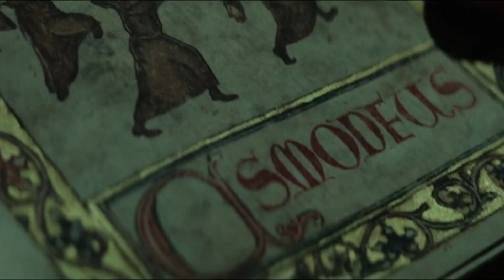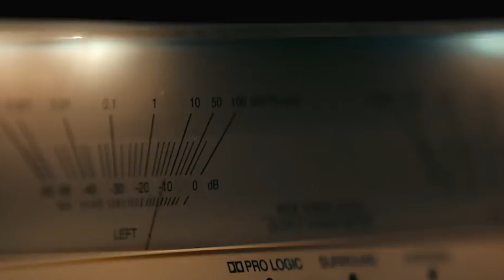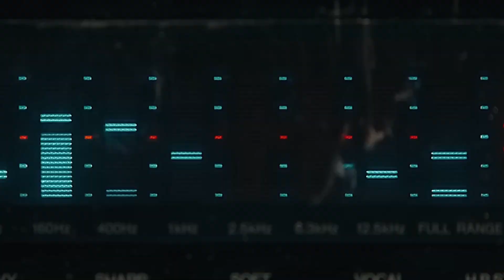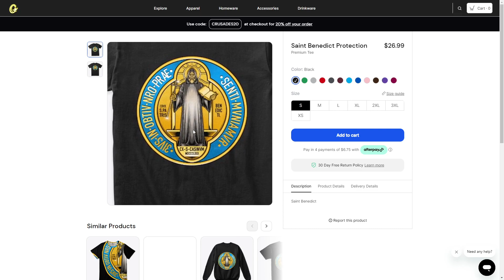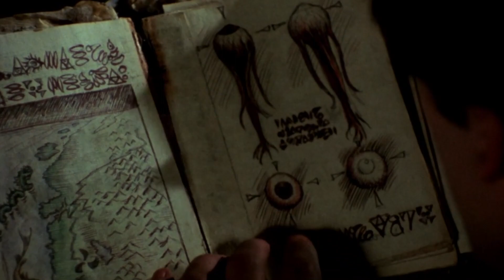'THE POPE'S EXORCIST' & 'EVIL DEAD: RISE' REVIEW'S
I review 'The Pope's Exorcist' starring Russel Crowe and a new Evil Dead film, produced by Sam Raimi and Bruce Campbell 'EVIL DEAD: RISE"